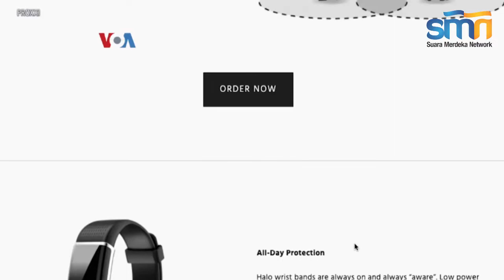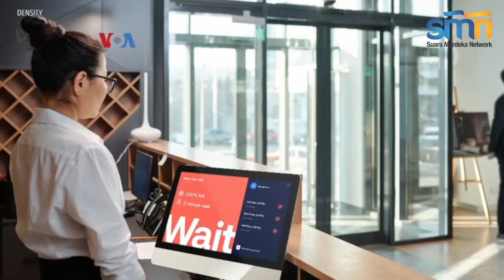Kembali Membuat Kantor Lebih Aman di Masa Pandemi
Banyak perusahaan menerapkan aturan kebiasaan baru bagi karyawan yang kembali masuk kantor. Perusahaan di AS juga memanfaatkan teknologi untuk membuat tempat kerja menjadi lebih aman bagi penggunanya. Berikut laporan Helmi Johannes dari VOA.